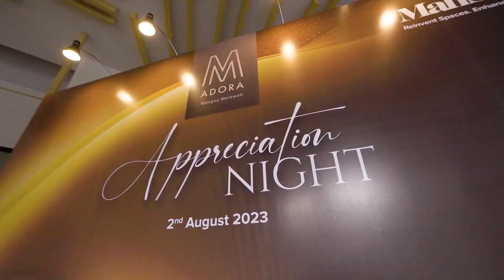M Adora - Appreciation Night Event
Recently, Mah Sing Group hosted an exclusive Appreciation Night event at M Adora in Wangsa Melawati to commemorate the development's early completion and several notable achievements as well, with invitations extended to our valued partners, vendors, and contractors who significantly contributed to the completion of M Adora.

The accomplishments, which include obtaining the highest QLASSIC score of 85% for construction certification by the Construction Industry Development Board (CIDB) among Mah Sing’s M Series developments, and achieving 2.2 million man-hours without a Lost Time Injury (LTI) throughout the construction process, firmly highlight our unwavering commitment to delivering excellence in service, maintaining sustainability in operations, and consistently providing top-tier, affordable housing solutions.

We would like to take this opportunity to extend our sincerest appreciation for the dedicated work from all parties involved. With unwavering commitment, we will continue striving to create outstanding developments that play a transformative role in our nation's progress.